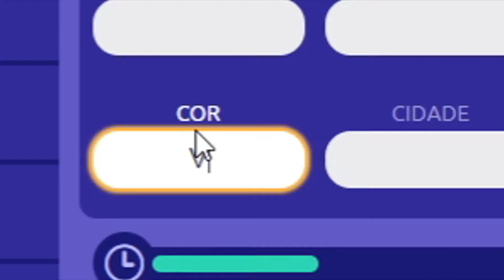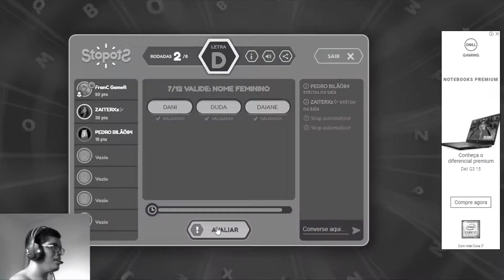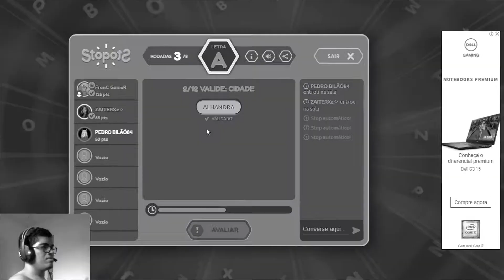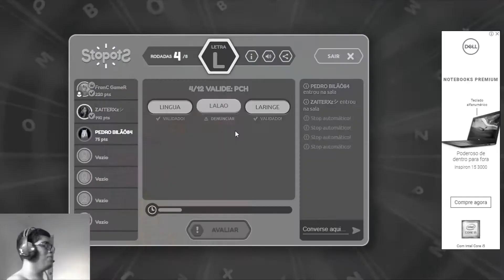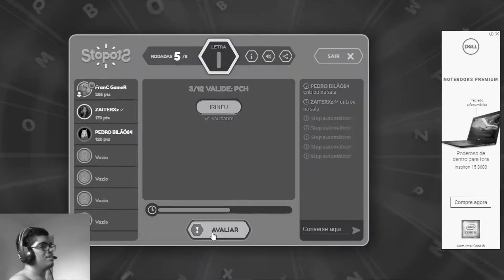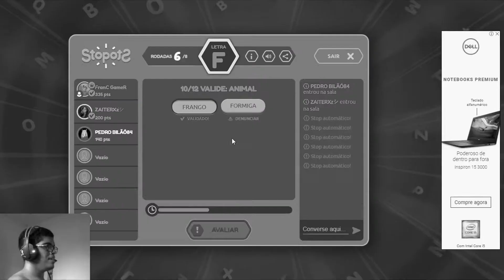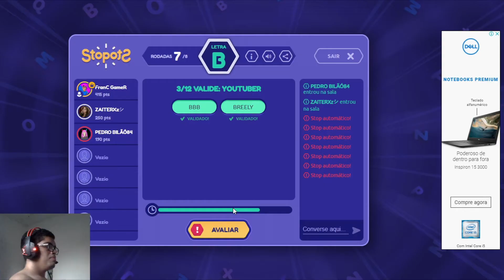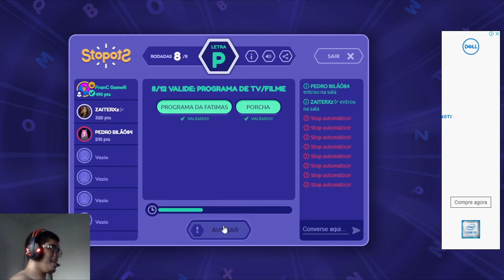NUNCA JOGARAM? (StopotS)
✔Apoie No Fortnite:
FRANC_YTB

✔ Configurações Do Pc:
.Processador: I5 7400
.Placa de Vídeo: Gt 1030
.Memória Ram: 16GB
.SSD 240gb + 1TB HD
.Fonte: 80 plus bronze 500w